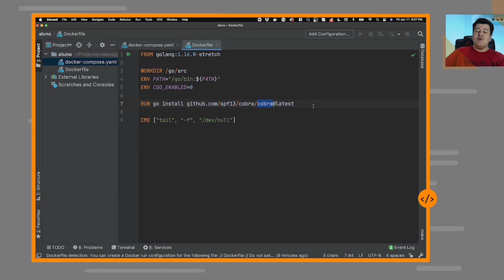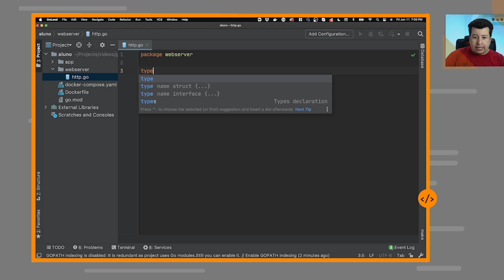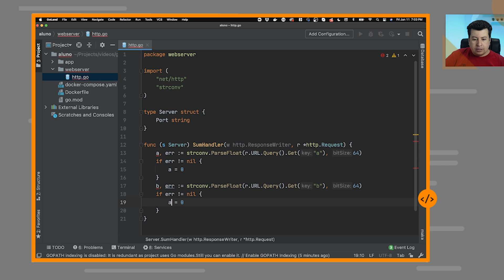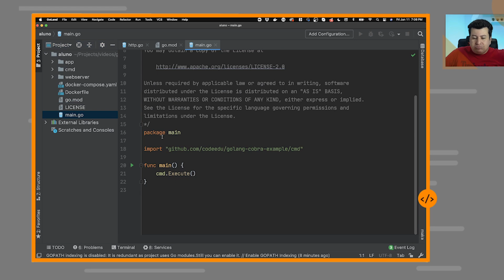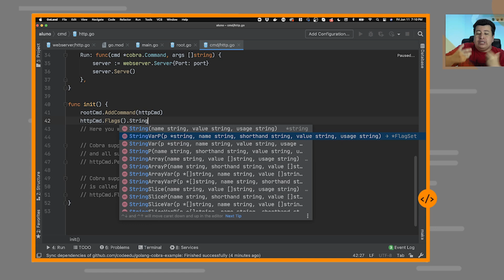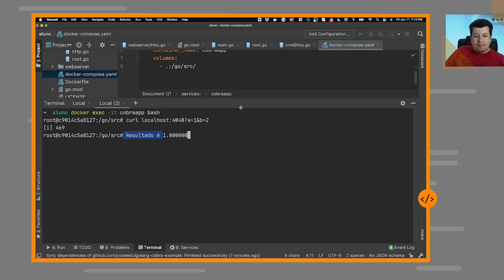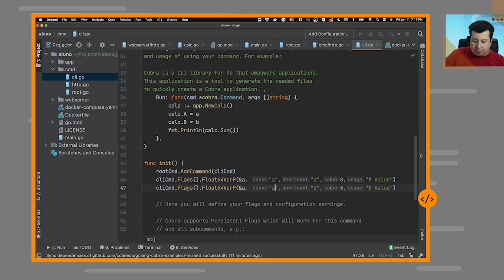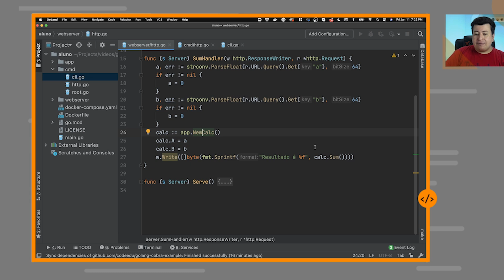Golang e Cobra: Criando aplicações Command Line Interface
Nesse vídeo você aprenderá como criar uma aplicação com recursos de CLI (Command Line Interface) utilizando Golang e a famosa biblioteca Cobra em minutos.